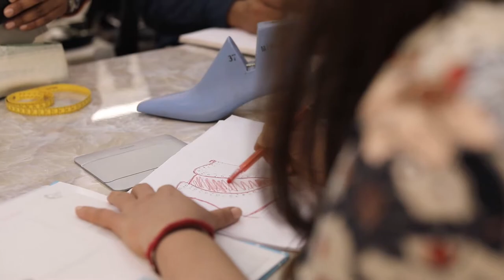Company Profile Video - Veerupakshi Shoes, Agra, India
Veerupakshi Shoes is an Agra based shoe manufacturing company, known for moulding leather into luxury footwear. Veerupakshi Shoes: Established in 2011 with a passion to manufacture hi –fashion / classic ladies & kids footwear. We are SA 8000:2014 and ISO 9001:2008 certified, Government Recognised export house. Our team is dedicated to emphasize on design, comfort & quality with on time delivery schedule and ensuring complete customer satisfaction.

Our product range from intricate hand-woven and machine woven leather shoes to fabric, leather and suede footwear for Kids, Young Girls and Ladies.

Each creation is conscientiously crafted for fine finishing, durability and elegant look. For the same, our brand believes in delivering flawless product, right from design inception to fully mechanised assembly production implementing a “Two-level Quality Assurance Model” that focuses in process and final passing of the shoe.

We promise to be far more indulgent and perhaps even more customized to create a collection which perfectly suits our customer’s needs and demand.

Quality & Style is everywhere.

We look forward to work with Shoes Wholesalers,  Shoe Distributors/ Retailers and Shoe Agents globally.